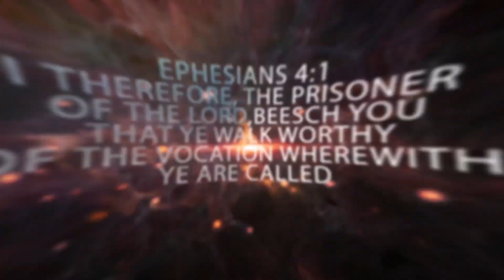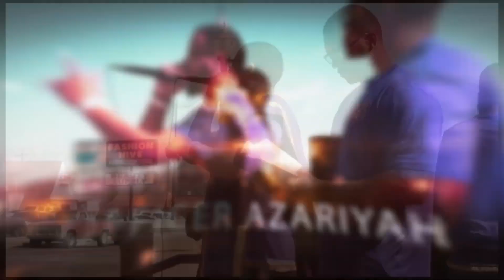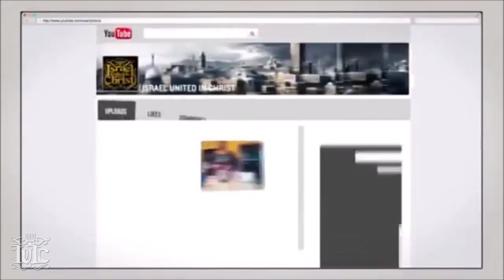The Israelites: Truth Springing Out The Earth